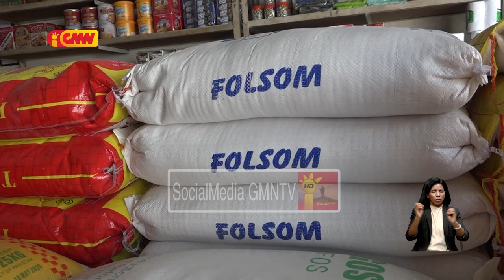AIFAESA garante folin fós durante vizita sua santidade Papa Francisco iha timor leste